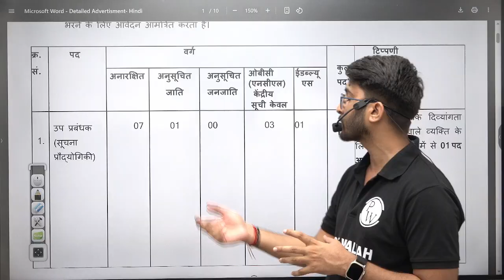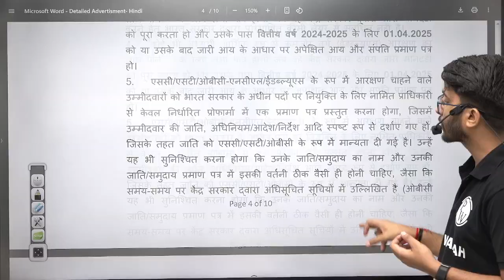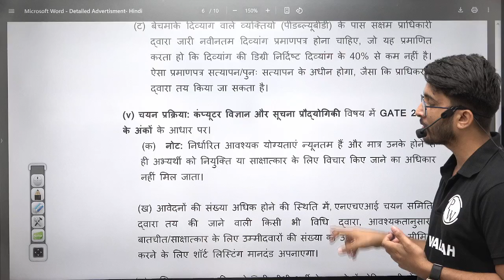NHAI Recruitment 2025 Through GATE 2025 | Deputy Manager Technical | Salary | Complete Details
The National Highways Authority of India (NHAI) has released its official notification for the NHAI recruitment 2025 for the Deputy Manager (Technical) posts through GATE 2025. This video covers everything you need to know – from eligibility criteria, selection process, salary structure, and allowances to application dates and important instructions. If you're aiming for a government job in the infrastructure sector, this is a golden opportunity.